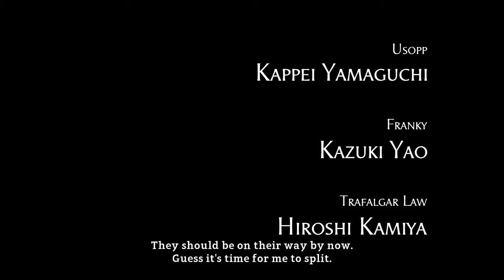One Piece: World Seeker Part 1 - Xiah Plays Blind